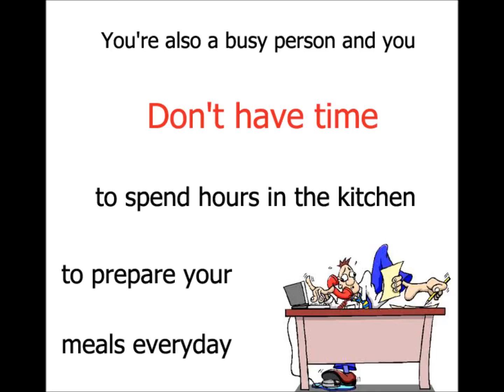Belly fat burning foods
Discover Quick And Easy Fat Torching Recipes
Designed With Top Fat Burning Foods To
Banish Your Boring "Fat Burning Diet"
And Burn Fat Faster!!